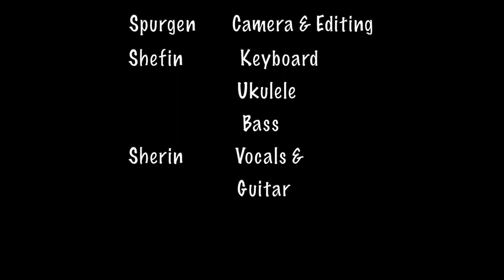Jamie Grace - Beautiful Day lyric video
A very uplifting song, video with lyrics to the new hit ''Beautiful Day'' sung by award winning Christian recording artist Jamie Grace.

Song    : Beautiful Day
Artist   : Jamie Grace
Album : Ready to Fly

MAC BLK (on behalf of Gotee Records); BMI - Broadcast Music Inc., Sony ATV Publishing, UMPI, LatinAutor - UMPG, Adorando Brazil, LatinAutor, Capitol CMG Publishing, EMI Music Publishing, and 18 Music Rights Societies